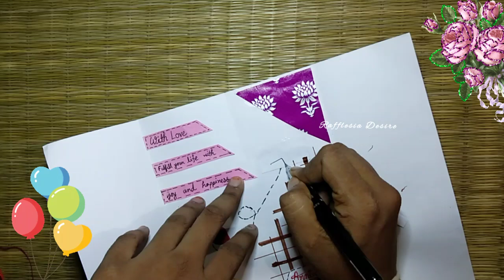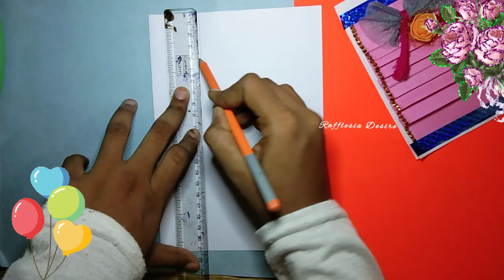2 DIY anniversary cards / anniversary gift cards / handmade cards /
2 DIY anniversary cards  / anniversary gift cards / handmade cards / @rafflesiadesire

Musician: Xuxiao